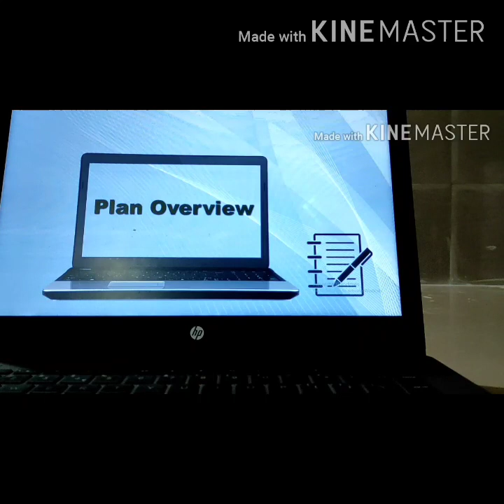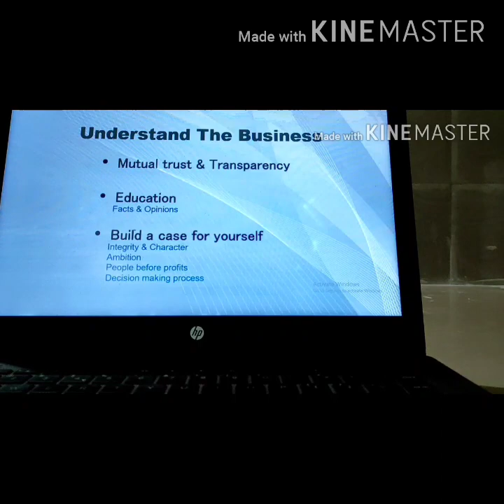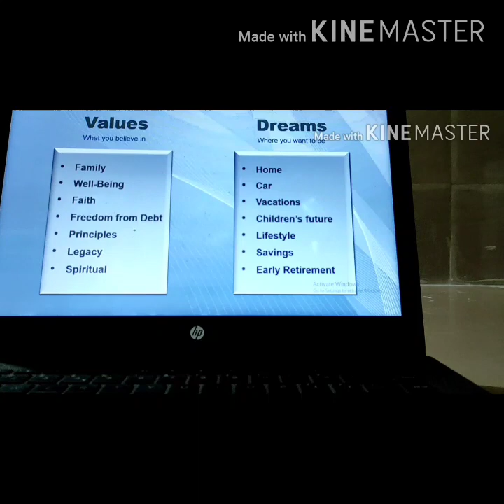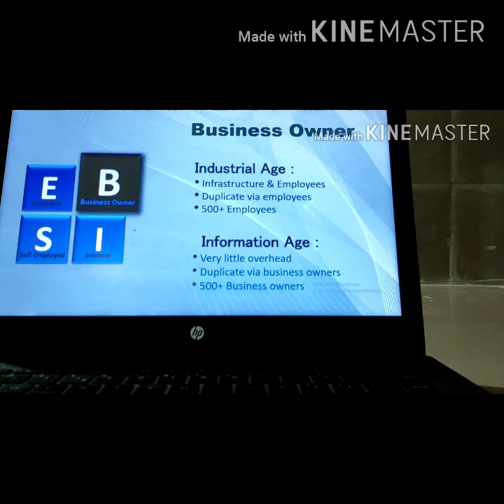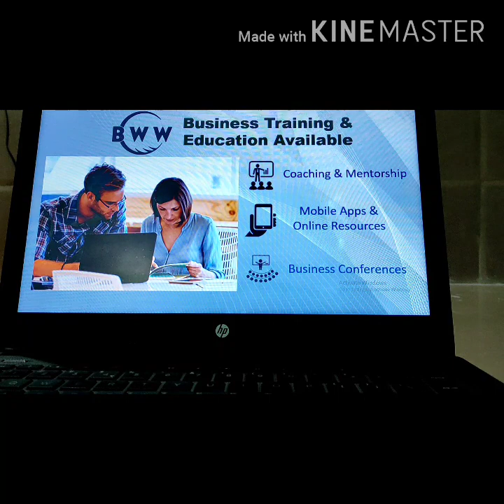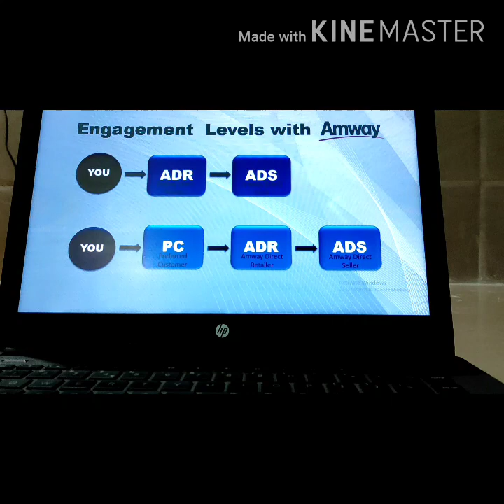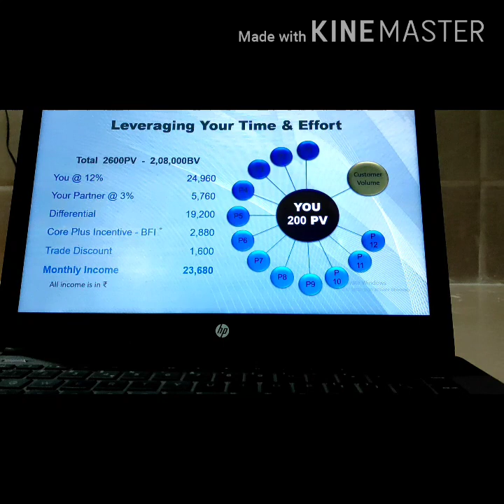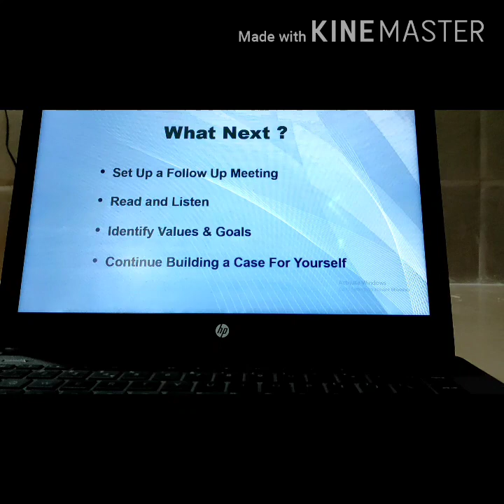Amway business plan 2020